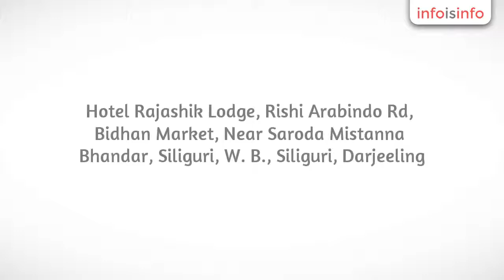Gems in Siliguri - Astrological Gemstone seller Guruji - InfoIsInfo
Astrological Gemstone seller Guruji, Gems in Siliguri.

All types of original Astrological Gemstone Done here. Price Rs. 700/= to onwards.

All kinds of Original Gemstone sellers.

Seller of Original Gemstone